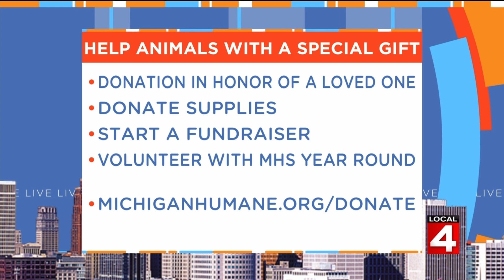Live In The D: How you can help animals with a special gift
How you can help pets even if you can't give them a new home!